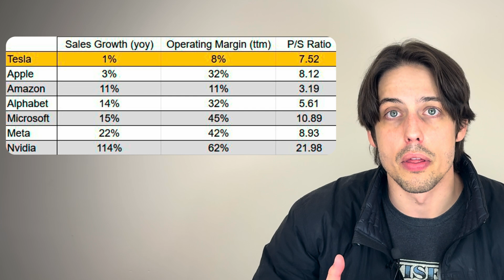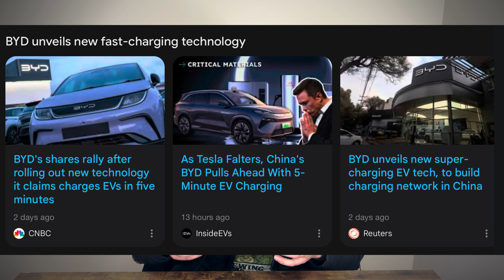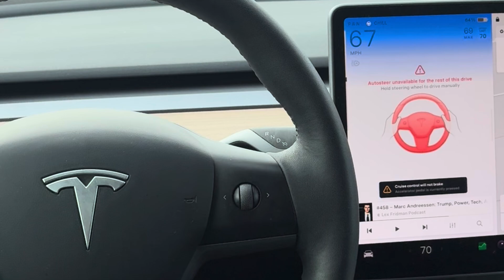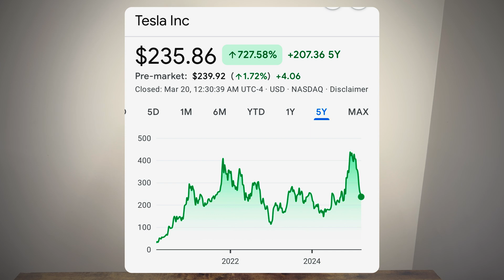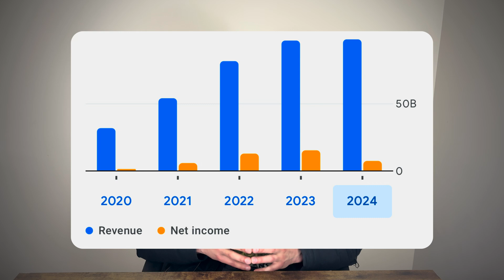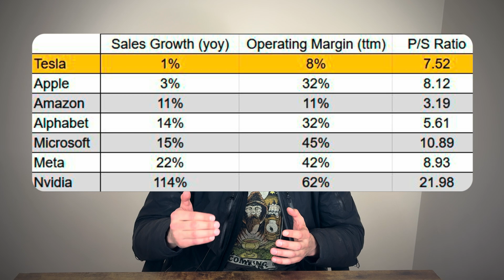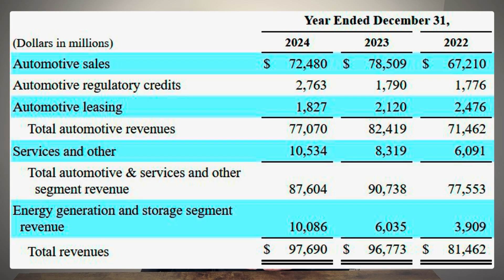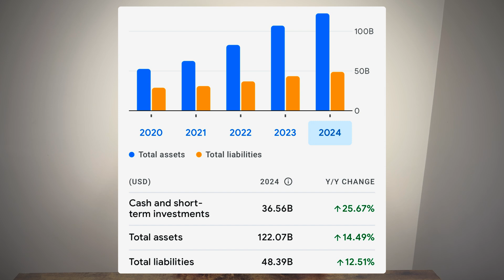Tesla Down $700 Billion: Buy Tesla Stock in 2025?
After the big price drop, Tesla stock still looks overvalued. Any comments or questions?

0:00 Intro
0:26 Tesla Valuation
0:56 Short-Term Challenges
1:51 Tesla FSD and Robo Taxi Projections
4:21 Tesla Robots
5:40 Tesla Revenue Growth Segments
8:20 Notes for Value Investors